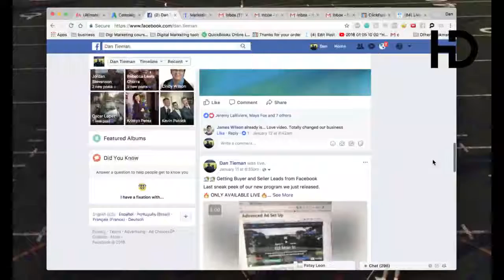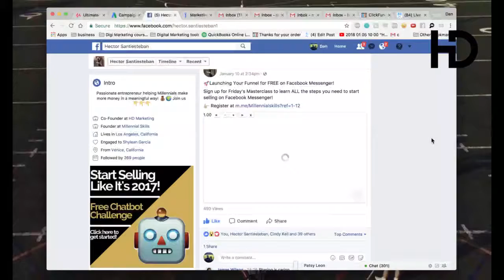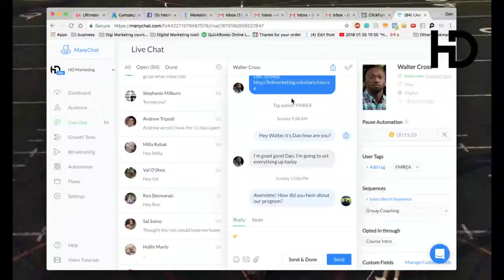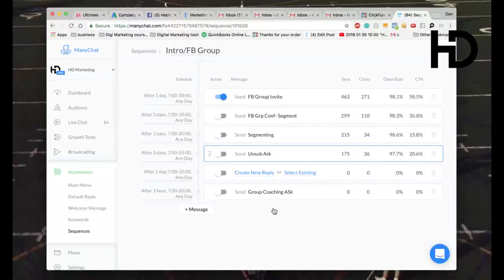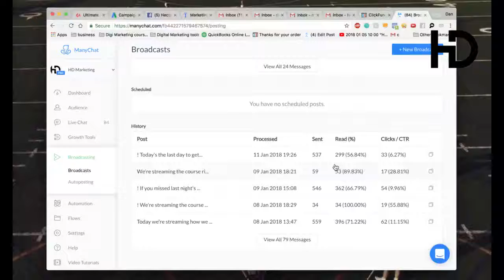Agents how to SKYROCKET into 2018!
🚀 Agents do you want to SKYROCKET into 2018?

Here are 3 tips to help your social game in 2018!

📹 Viodeo!

👫 Build Relationships!

🤖 Automate the process!